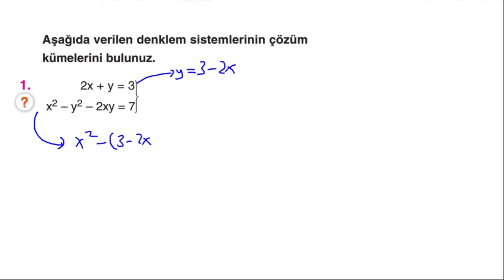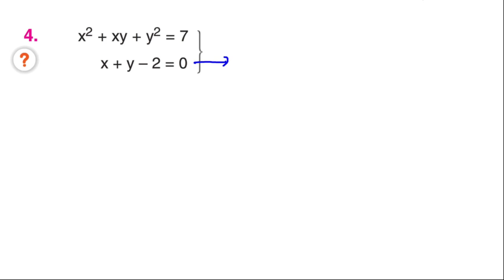Çap Yayınları - FL - 11.Sınıf Matematik 3.Fasikülü - KAZANIM 56